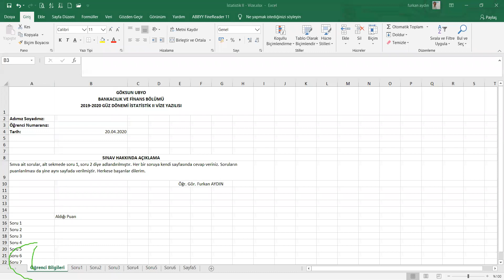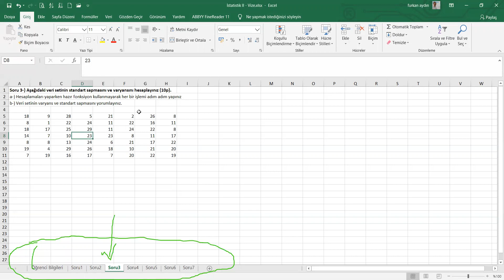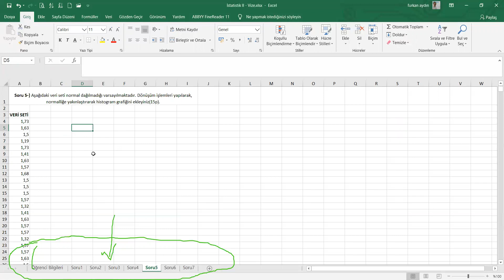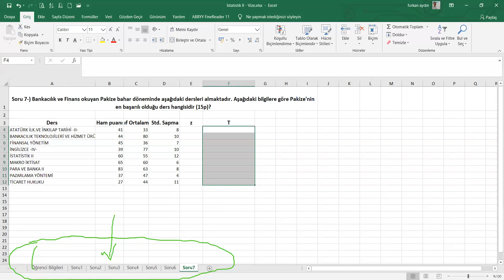İstatistik II Vize Yazılısı Açıklaması